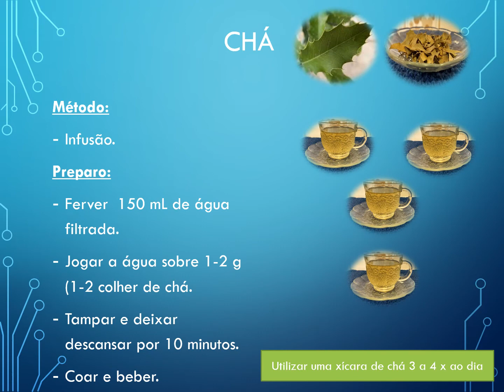Espinheira santa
Esse chá com a Espinheira Santa é excelente para quem sofre de refluxo.